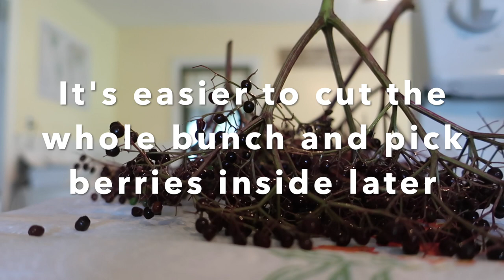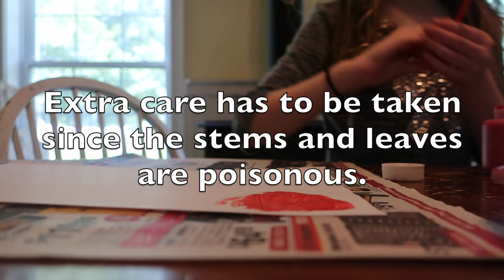Harvesting Elderberry | From Bush to Freezer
Laura harvests and prepares elderberry for the freezer. Frozen elderberries are great to have on hand. you can defrost what you need to make syrup throughout winter to boost your immunity. Syrup making video coming soon!

GET CONNECTED

Our Wish List:

"Teal House Farm" farm beard homestead homesteading renovation sustainable frugal vlog vlogger vlogging homesteader sustainability permaculture farmstead "debt free"